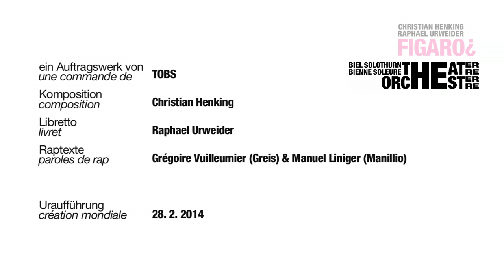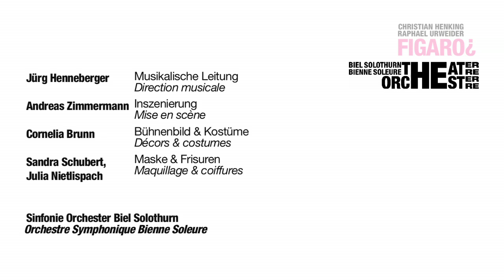Figaro¿ (Christian Henking, Raphael Urweider) - Theater Orchester Biel Solothurn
FIGARO¿
Uraufführung / création mondiale

Komposition / composition: Christian Henking
Libretto / livret: Raphael Urweider
Raptexte / paroles de rap: Grégoire Vuilleumier (Greis) & Manuel Liniger (Manillio)

Musikalische Leitung / direction musicale: Jürg Henneberger
Inszenierung / mise en scène: Andreas Zimmermann
Bühne & Kostüme / décors & costumes: Cornelia Brunn
Maske & Frisuren / maquillages & coiffures: Sandra Schubert, Julia Nietlispach

Beaumarchais: Geani Brad
Suzanne: Céline Steudler
Abenddienst/Bartholo: Carlos Esquivel
Marcelline: Judith Lüpold
Florestine: Ljupka Rac
Graf / Intendant: Konstantin Nazlamov
Rapper: Manuel Liniger (Manillio)

Sinfonie Orchester Biel Solothurn / Orchestre Symphonique Bienne Soleure

Videoregie & Schnitt / réalisation vidéo & montage: Sonja Horisberger
Aufnahme / captation: François Vermot, Sonja Horisberger

2013/14